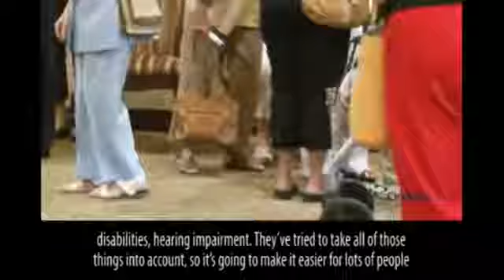Accessibility at the Brockville Arts Centre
Brockville Arts Centre discusses how they provide accessibility for their patrons, thanks to their Ascension wheelchair lift.